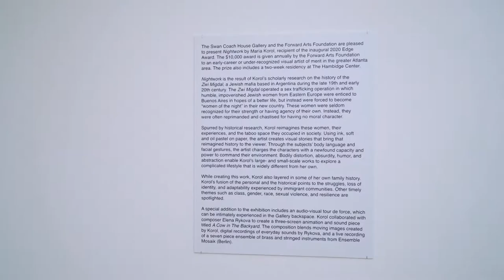Nightwork, María Korol Virtual Tour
María Korol's show Nightwork. The 2020 Edge Award Show at Swan Coach House Gallery in Atlanta, GA with finalists Michael Jones, Diana Settles, Jason Sweet, and Larkin Ford.
Video by David Naugle.